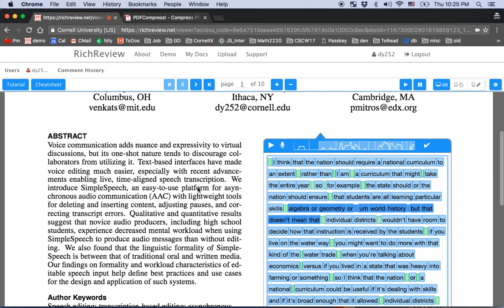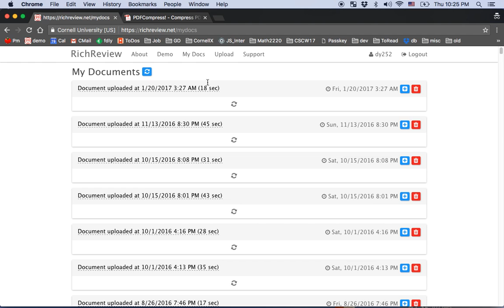Uploading a PDF document